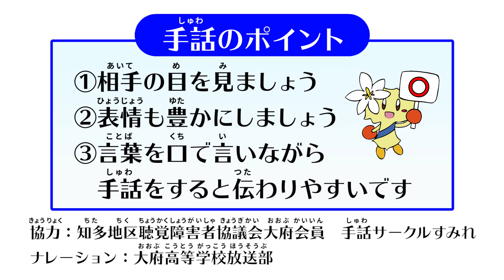手話「公園」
手話を動画で紹介します。手話を覚えて、表してみましょう。
大府市手話紹介動画